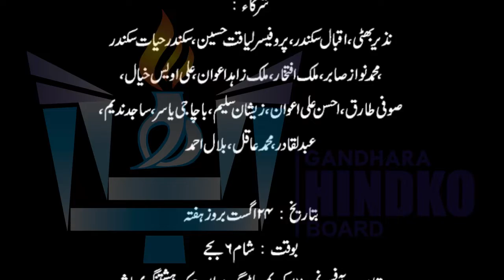Gandhara Hindko Adbi Akath 24 Aug 2019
"گندھارا ہندکو ادبی اکٹھ"  کے تحت سعید پارس کی صدارت میں اجلاس منعقد ہوا جس میں پروفیسر محمد عادل نے ہندکو افسانہ بعنوان "رب کعبہ" تنقید کے لیے پیش کیا۔ نظامت کے فرائض احمد ندیم اعوان نے سر انجام دیے جبکہ اجلاس کا باقاعدہ آغاز تلاوت قرآن پاک سے ہوا اور یہ سعادت محمد عثمان نے حاصل کی۔ اجلاس میں مذکورہ کے علاوہ نذیر بھٹی، اقبال سکندر، پروفیسر لیاقت حسین، سکندر حیات سکندر، محمد نواز صابر، ملک افتخار، ملک زاہد اعوان، علی اویس خیال، صوفی طارق، احسن علی اعوان، باچھا جی یاسر، ساجد ندیم، عبد القادر، ذیشان سلیم، محمد عاقل، بلال احمد نے شرکت کی۔
بتاریخ : 24 اگست بروز ہفتہ
بوقت : شام 6 بجے
بمقام : آفس نمر 16، کریمی بلڈنگ، میلاد چوک ہشتنگری پشاور